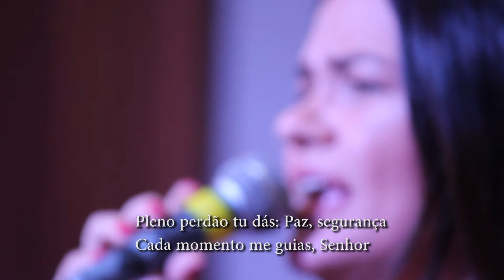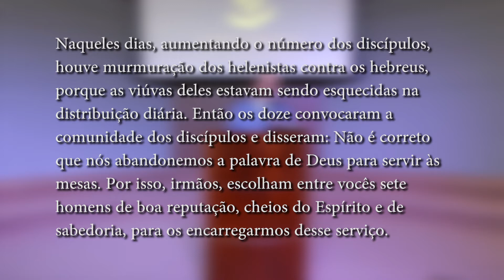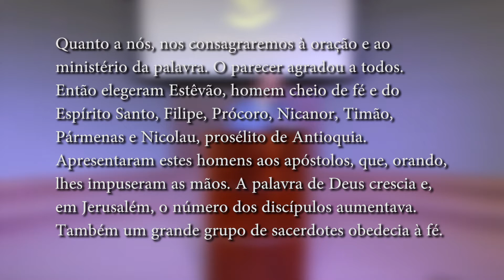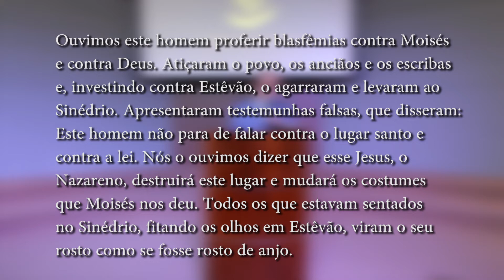Uma Igreja Solidária I EBD On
Uma Igreja Solidária, com base em Atos 6.
Pr. Angelo José de Souza